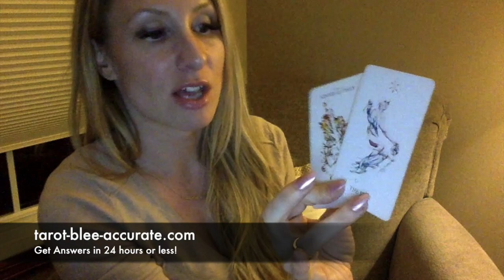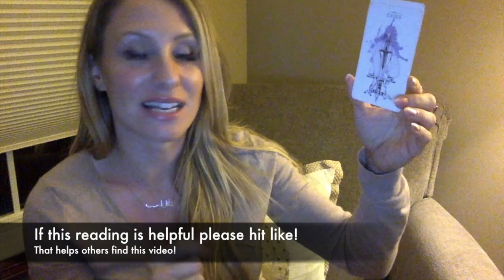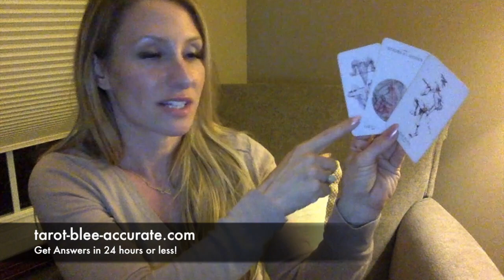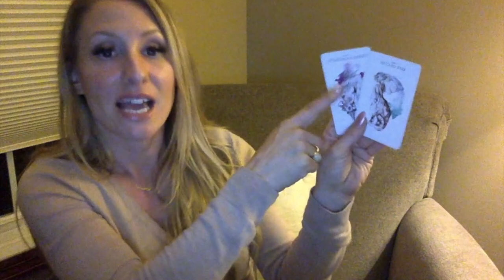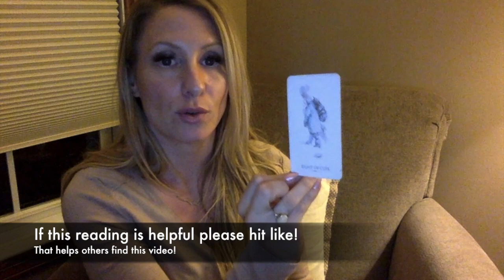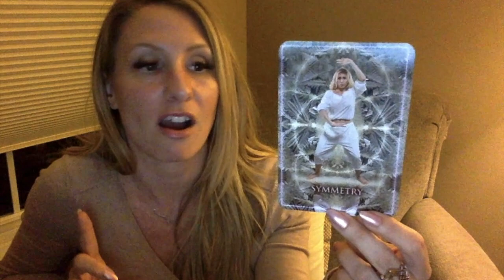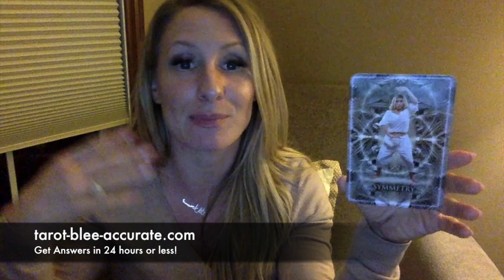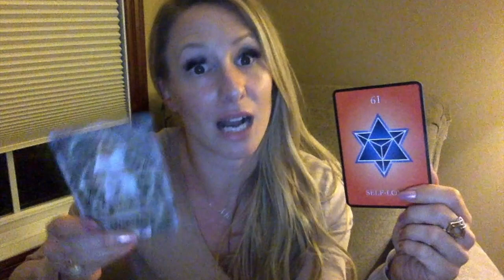Sagittarius June- BALANCE FOR BLESSINGS! - career, love, lucky day & more!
Sagittarius, you’re so great at getting what you want most of the time, so when you’re not, DON’T PANIC! Find your balance and bring those blessings back baby! YAY!. This tarot horoscope video will explain what to expect in for June in work/career, with your money, love life, and social or family relationships. You'll also discover your lucky day of the month, and your power crystal, chakra and color. I am wishing you the best June ever!